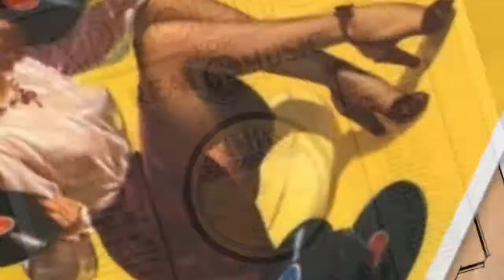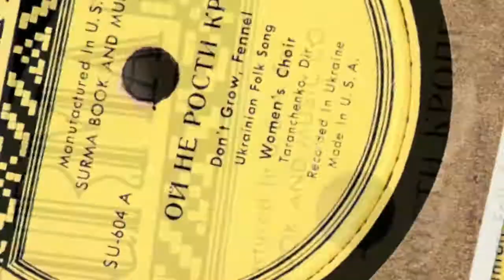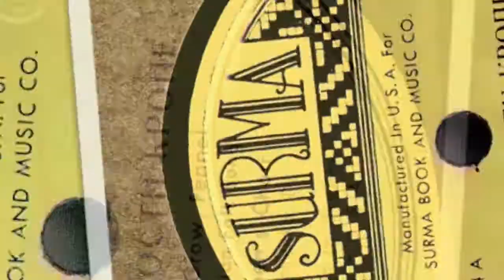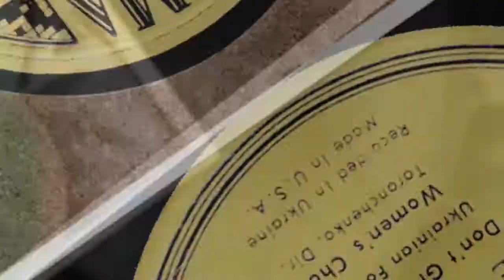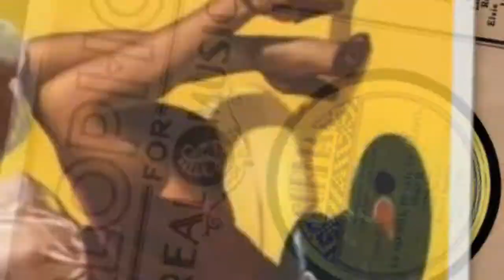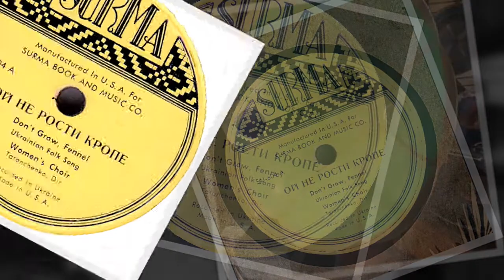Rus’-Ukrainian 78rpm recordings, ~1955. SURMA SU-604, Ой не рости кропе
New York City, ~ 1955. SURMA SU-604 A/B. Side 1: Ой не рости кропе { Don’t grow, fennel }. Side 2: Та болять ручки, та болять нiжки { Aching arms }. Ukrainian folk songs. Women’s & Bandura Choirs.